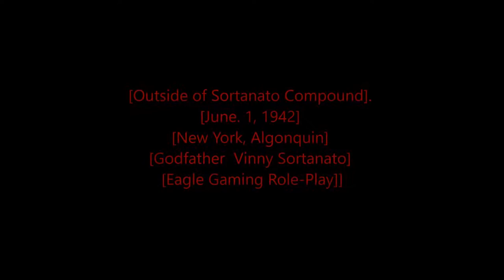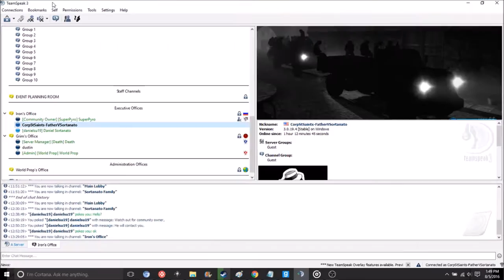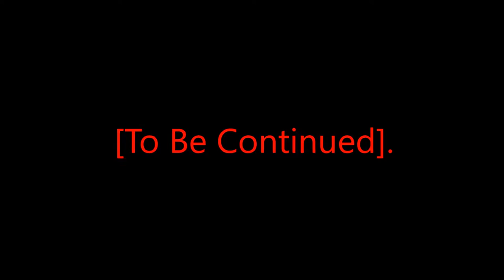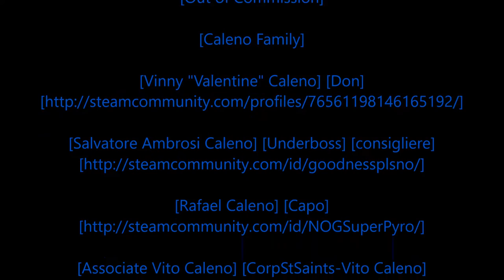Rastafari Exposed Garry's Mod Eagle Gaming Role Play WWII Sortanato Stories Episode 1 Finished HD